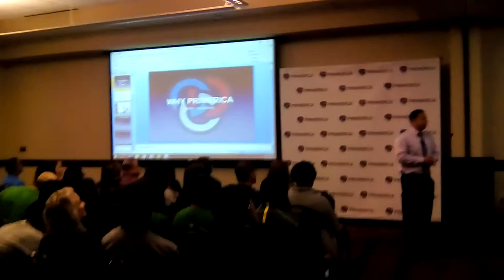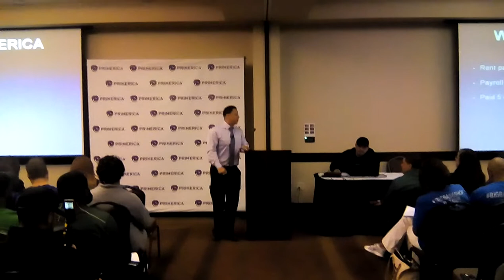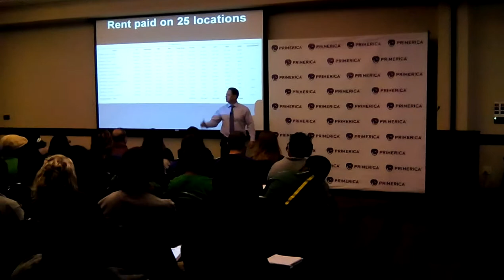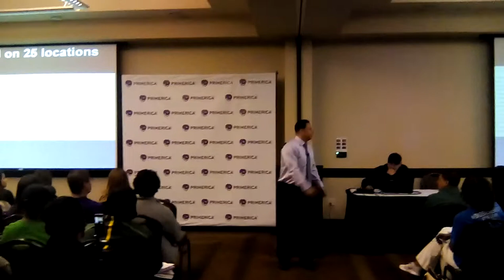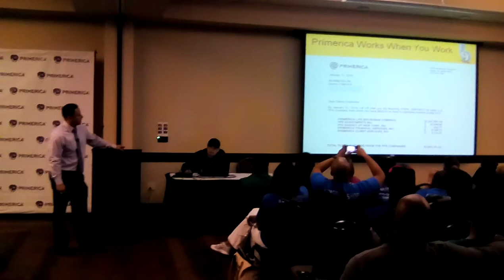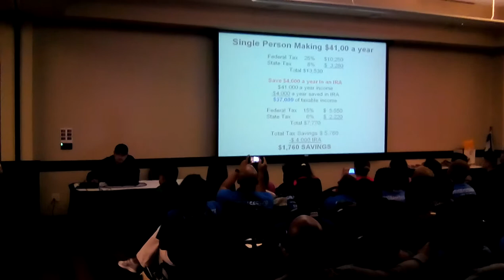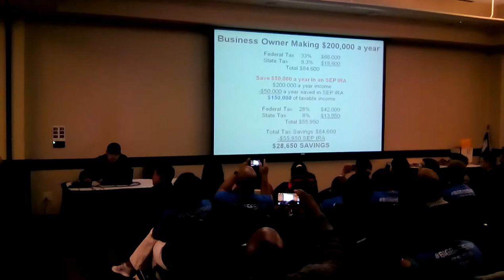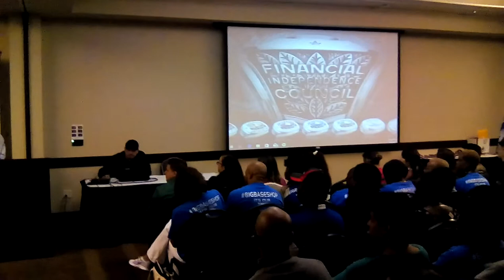Danny & Eunice laying down knowledge for future leaders